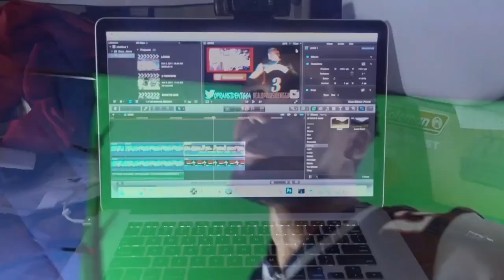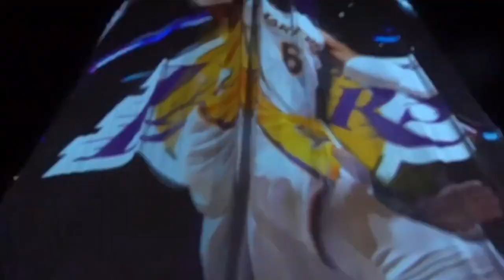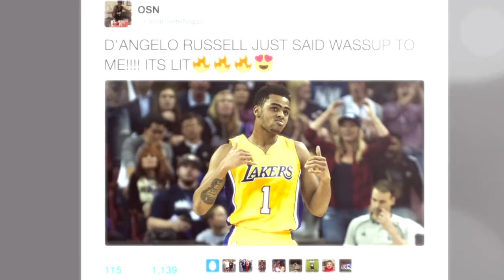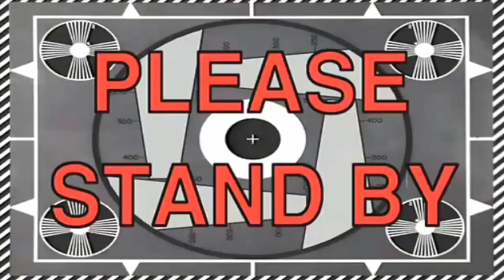I TALKED TO ALL THE BEST PLAYERS!!! COURTSIDE AT THE LAKERS/PELICANS GAME VLOG!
OMG I TALKED TO SO MANY PROS!! GOT A CHANCE TO SIT COURTSIDE AT THE LAKERS/PELICANS GAME LAST NIGHT!

DROP A LIKE FOR MORE VLOGS!! THANKS FOR 800K SUBS GUYS!